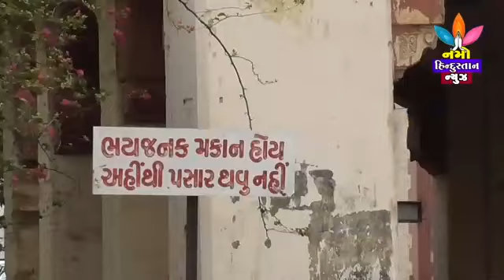NAMO HINDUSTAN NEWS 25=6=2017